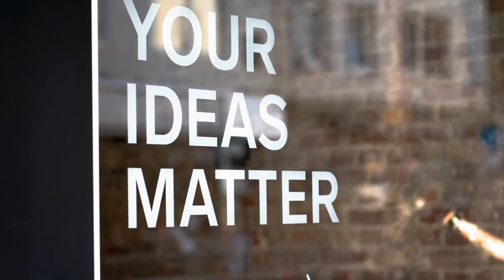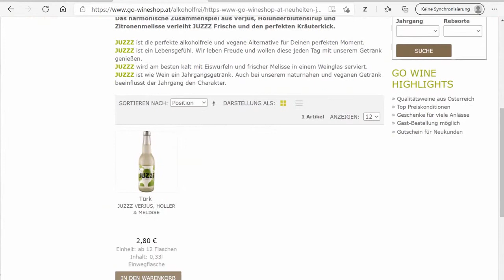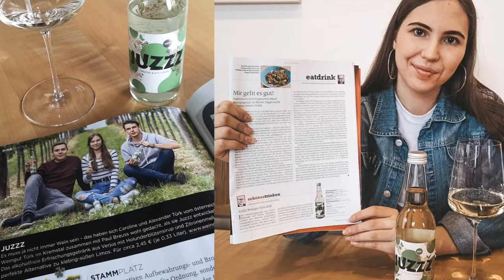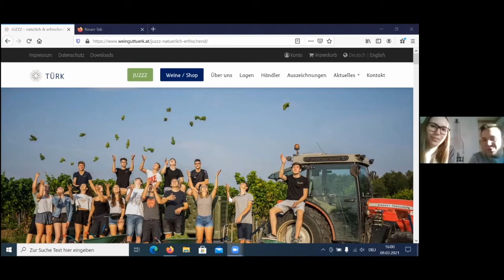Future Talk 2: JUZZZ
Ira Mollay im Gespräch mit dem Team von JUZZZ: Caro Türk, Alexander Türk, Paul Breuss

Ein Getränk, mit dem es sich ganz alkoholfrei und erfrischt den Sommer genießen lässt und das genau wie Wein geprägt ist von der Note des Jahrgangs? Das ist JUZZZ. Und was das Getränk noch erfrischender macht, ist das Gründungsteam: Alexander, Caro und Paul sind nicht mal 20 Jahre alt und haben schon ihr eigenes Produkt auf dem Markt. In dieser Folge von Let The Future Talk geben die Drei spannende Einblicke in die Entstehungs- und Entwicklungsgeschichte von JUZZZ: beginnend bei ersten Gedankenspinnereien und beim Zusammenmischen von Zutaten in der eigenen Küche bis hin zu fertig abgefüllten und ansprechend designten Flaschen des inzwischen bereits zweiten Jahrgangs. Wo und wieviel JUZZZ bereits auf dem Markt zu finden ist, wie die Jungunternehmer•innen ihr Getränk nachhaltig, regional und sozial produzieren und vermarkten und welche Pläne es für die Zukunft gibt, erfährst du hier.

Shownotes:
0:00 Begrüßung und Vorstellung
1:05 Was ist JUZZZ?
2:23 Die Entstehungsgeschichte
3:20 Über die Jugend
5:00 Wie die Idee entstanden ist
7:22 Die Entwicklung des Produkts
9:51 Hilfe von Expert•innen
10:55 Das Changemaker-Programm
12:50 Nachhaltigkeit und Regionalität
17:13 Die Vertriebskanäle
19:55 Die Alleinstellungsmerkmale von JUZZZ
21:10 Zukunftspläne und Weiterentwicklung
25:20 Umgang mit Herausforderungen
27:50 Aufgabenverteilung
29:38 Das Absatzvolumen
30:50 Ist JUZZZ der Hauptjob?
32:35 Familiäre Unterstützung
33:35 Wichtige unternehmerische Erfahrungen
39:20 Die Zielgruppe
40:30 Was macht dem JUZZZ-Team Mut?
42:00 Wofür braucht das JUZZZ-Team Mut?
46:30 Umgang mit Fehlern
47:30 Was macht am meisten Freude?
50:00 Abschluss